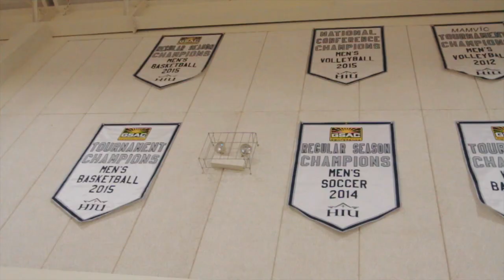Thanks For Making Me A Royal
Originally commissioned by Matt Sanger of HIU Student Affairs, this short film was produced by a pair of HIU student-athletes. The film is comprised of highlight footage from the 2016-17 seasons as well as shots collected around campus and during training sessions. Thanks to our Student Affairs for their involvement in producing this film!